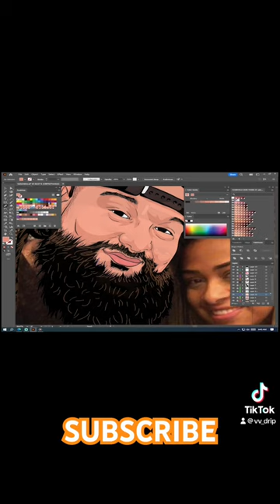How to Draw Bray Wyatt in Adobe Illustrator: Artistic Transformation!